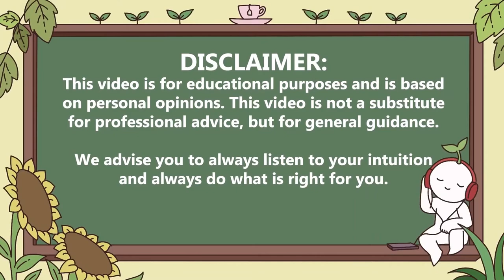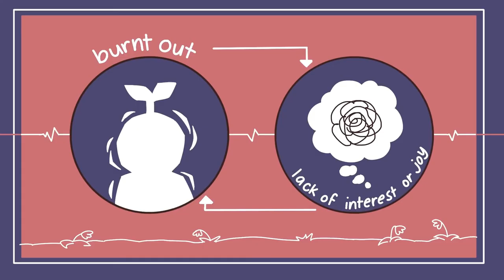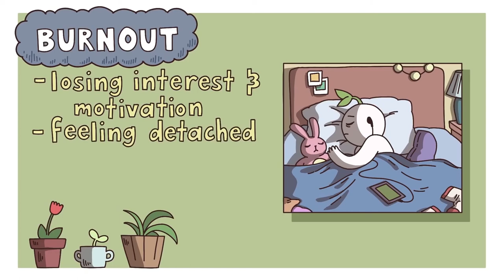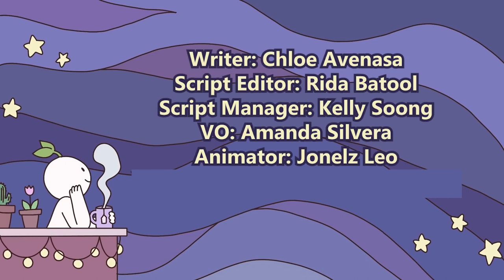You’re Burnt Out, Not Lazy | Psychology Facts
There’s actually a lot of overlap between laziness and burnout that can make it difficult to differentiate between the two. Burnout is defined as “a negative state of emotional, physical, and mental exhaustion caused by excessive stress and an inability to cope with it.” To educate ourselves and better understand the nature of burnout, especially when we ourselves are at risk, here are a few tell-tale signs that what you’re experiencing right now isn’t actually laziness, but burnout.

Writer: Chloe Avenasa
Script Editor: Rida Batool
Script Manager: Kelly Soong
Animator: Jonelz Leo